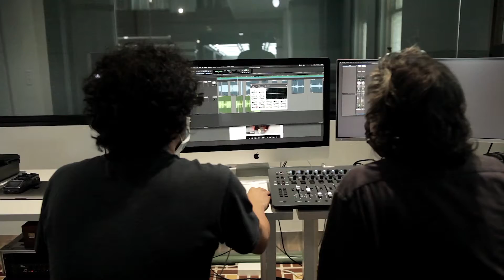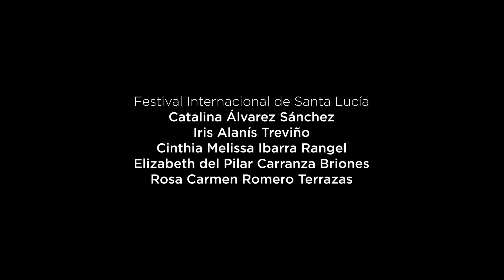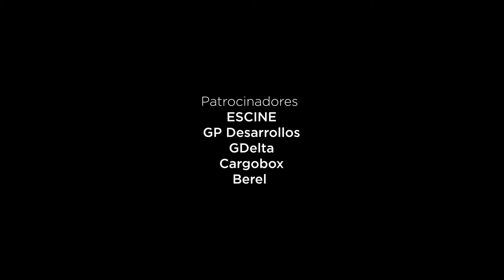Las Artes Monterrey: Montaña Rugido (o suena el hueco de la montaña).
Instalación sonora enfocada en el contexto de la extracción de materiales pétreos en Nuevo León: las pedreras, y su evidente relación con la construcción y el desastre ecológico mundial en marcha. Los sonidos a escucha, fueron obtenidos de registros y grabaciones de campo realizadas en diversas pedreras locales, utilizando diferentes dispositivos de registro. La instalación artística busca lograr un oasis sonoro en un espacio de descanso para concientizar al visitante acerca del problema que el artista aborda, de manera que, al acercarse las transeúntes, perciban los sonidos registrados.